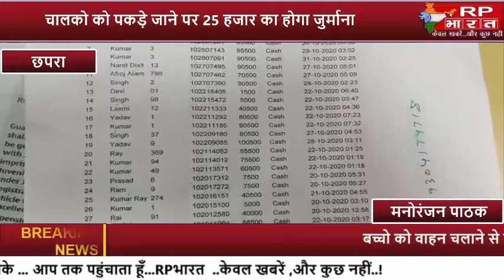CHAPRA- कम उम्र के वाहन चालको को पकड़े जाने पर 25 हजार का होगा जुर्माना नही तो वाहन मालिक जाएंगे जेल